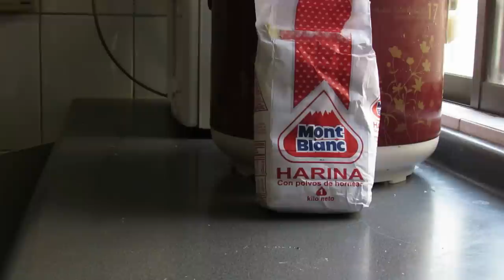Morning Waffles - Canon Sx40hs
A short clip of waffle making process
Filming and Editing : Daniel grange
Cast: Family!
camera: canon sx40hs
song: Ben Howard - The Wolves